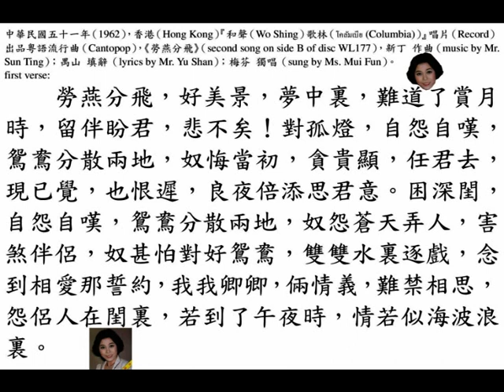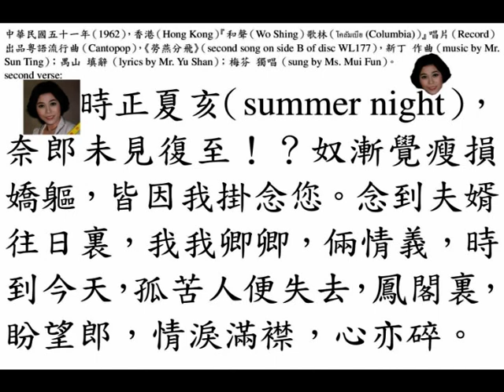梅芬《勞燕分飛》，中華民國五十一年，香港『和聲歌林唱片』出品粵語流行曲。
◎中華民國五十一年（1962），香港（Hong Kong）『和聲（Wo Shing）歌林（โคลัมเบีย (Columbia)）唱片（Record）』出品，粵語流行曲（Cantopop）《勞燕分飛》（second song on side B of disc WL177），新丁 作曲（music by Mr. Sun Ting）；禺山 填辭（lyrics by Mr. Yu Shan）；梅芬 獨唱（sung by Ms. Mui Fun）。

second verse:
時正夏亥（summer night），奈郎未見復至！？奴漸覺瘦損嬌軀，皆因我掛念您。念到夫婿往日裏，我我卿卿，倆情義，時到今天，孤苦人便失去，鳳閣裏，盼望郎，情淚滿襟，心亦碎。